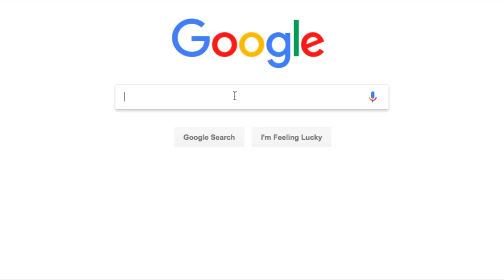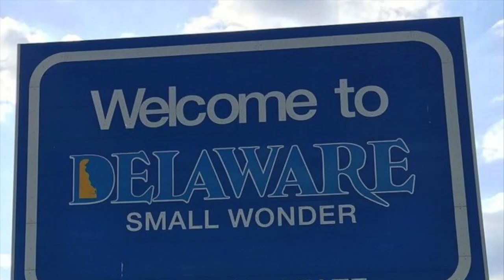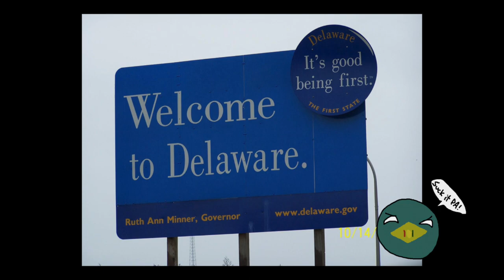Why Does Delaware Exist?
My first attempt at a geography video! I hope you guys enjoy it! This video is about why Delaware exists and how it became one of (in fact, the first) of the 50 states in the United States.